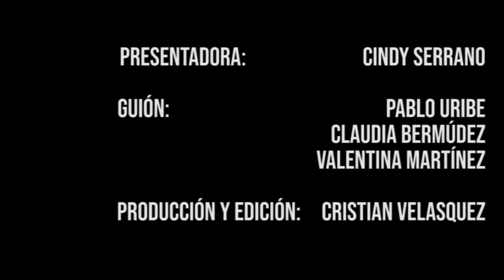Conéctese I 'Rajados en cultura'